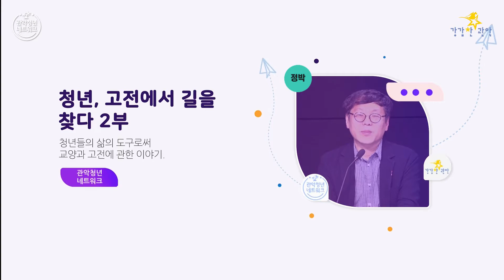[2021년 관악 청년네트워크 역량강화 교육] 청년, 고전에서 길을 찾다 2부(정박편)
청년들의 삶의 도구로써 교양과 고전에 관한 이야기

강사 : 정승민(정박)